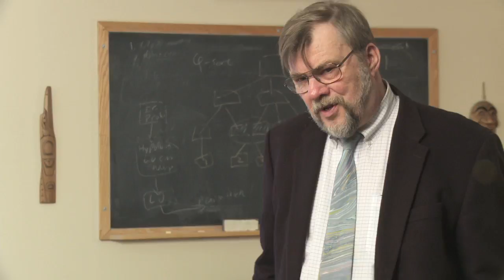Orpheus Institute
Learn more about the Orpheus Institute and how we use it to teach the Orpheus Process.